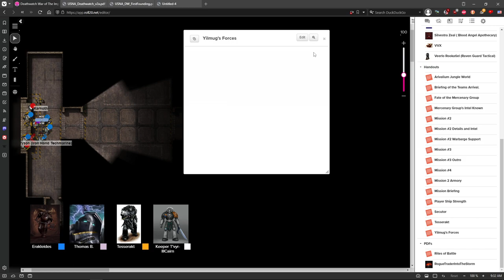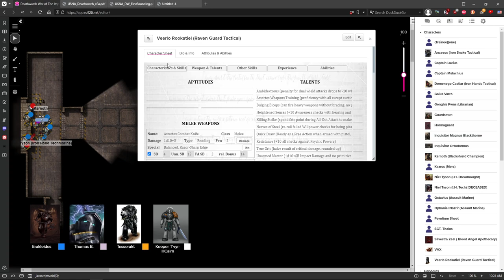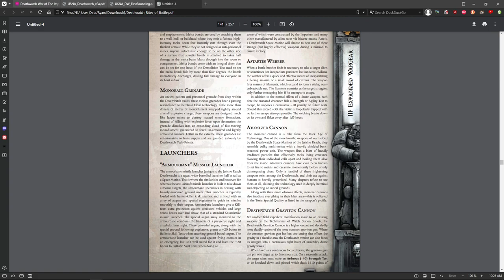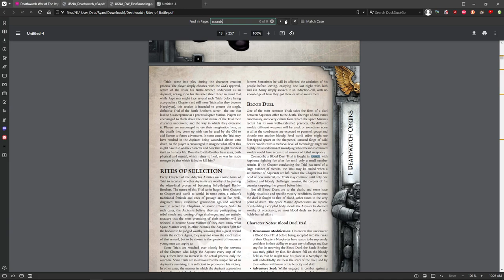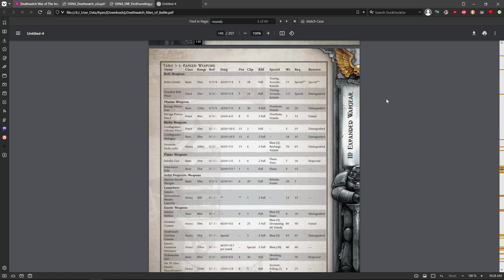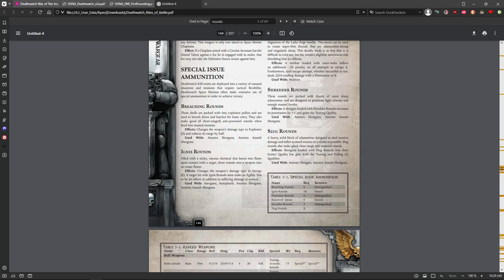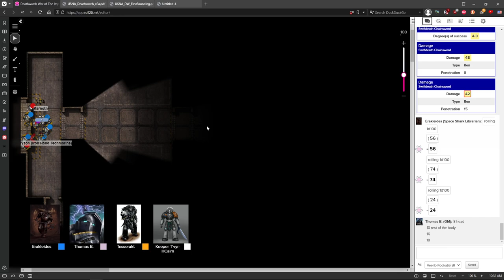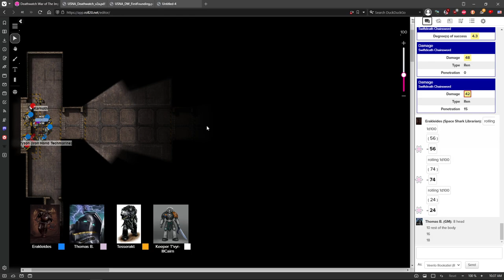DEATHWATCH: War of the Imperium #27 | Warhammer 40,000